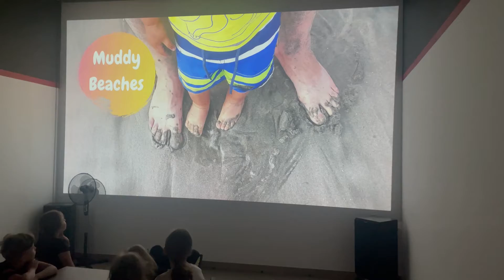WELCOME HOLIDAY CAMP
Idąc tropem wakacji rozpoczynamy trzecią edycję warsztatów, które łączą ze sobą naukę języka angielskiego i zajęć ruchowych! Dzięki tym innowacyjnym zajęciom dzieci swój wolny czas spędzają na świetnej zabawie, która pozwala im na doskonalenie języka obcego oraz kształtowanie sprawności fizycznej.

Kolejne edycje już od września!